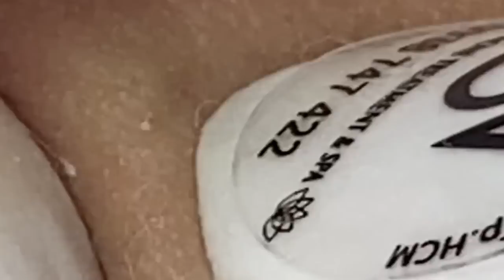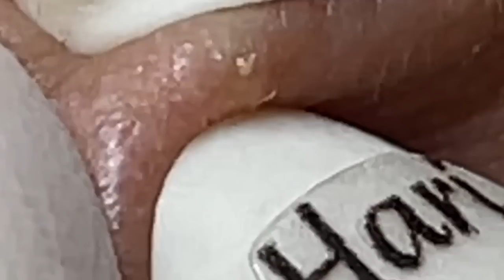𝐇𝐚𝐯𝐞 𝐚 𝐆𝐫𝐞𝐚𝐭 𝐃𝐚𝐲 𝐖𝐢𝐭𝐡 𝐋𝐍𝐆 𝐕𝐢𝐝𝐞𝐨𝐬 #7026